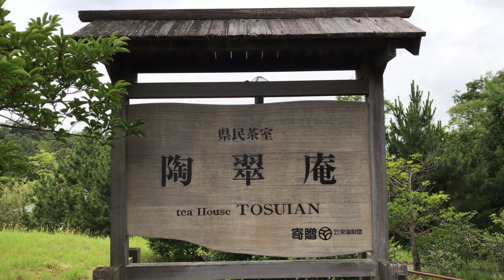【瀬戸市ぶらりドライブ】陶翠庵(とうすいあん)【愛知県陶磁美術館】